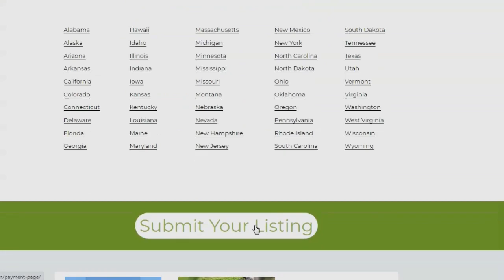Farms in Wyoming || Farms Near Me || FarmSearch || farm Videos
Farms in Wyoming.
Find farms in Wyoming.